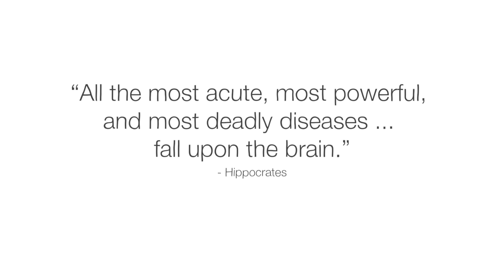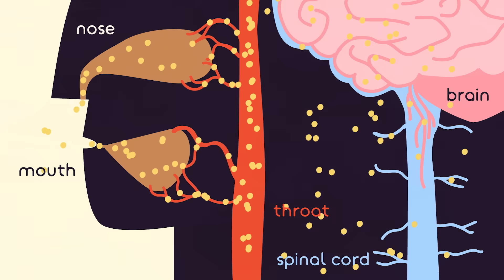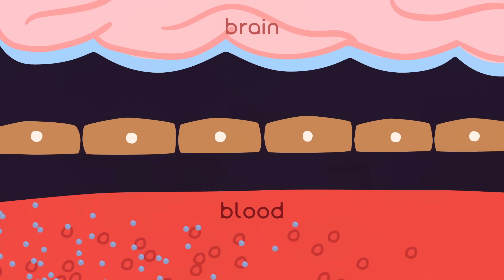Why is meningitis so dangerous? - Melvin Sanicas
Explore how bacterial meningitis affects our bodies, why the disease spreads so quickly, and what to do prevent and treat it.

In 1987, thousands of people gathered in Saudi Arabia for the annual Hajj pilgrimage. But what started out as a celebration led to a worldwide health crisis: more than 2,000 cases of meningitis broke out, spreading across Saudi Arabia and the rest of the world. How did it spread so quickly and what makes meningitis so dangerous? Melvin Sanicas examines how the disease affects our bodies.

Lesson by Melvin Sanicas, directed by CUB Animation Studio.

Thank you so much to our patrons for your support! Without you this video would not be possible!